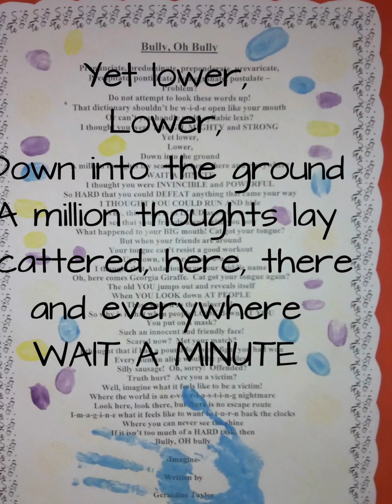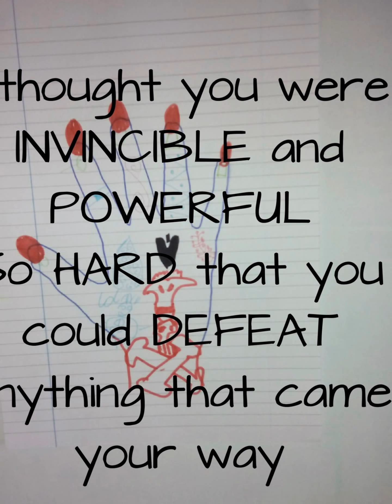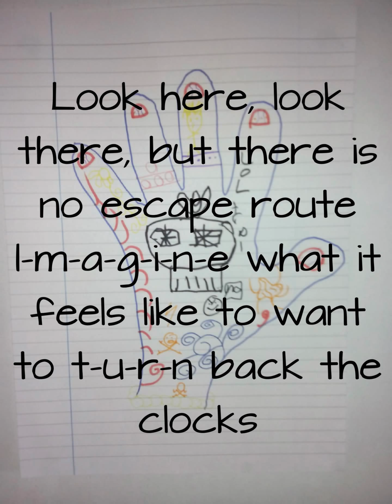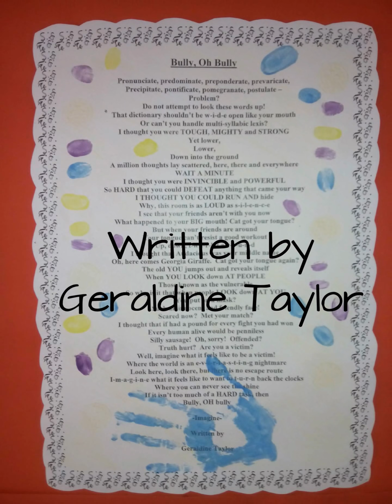Bully oh Bully